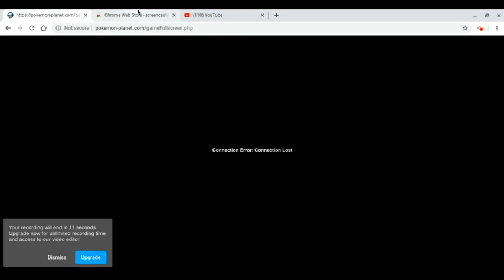pokemon planet (above je4) ep1 "grinding for je4) check desc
hello yall its me ya boi zak im here playing pokemon planet and its short bc idk how to make it long ill soon find out cyaaa